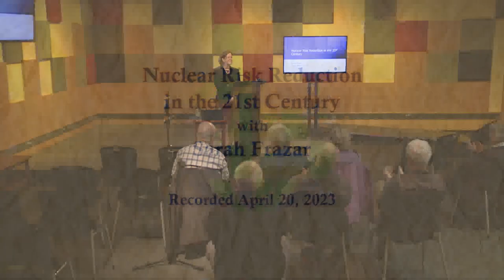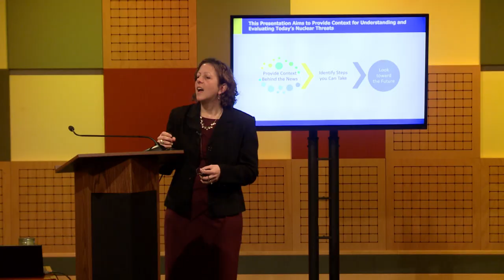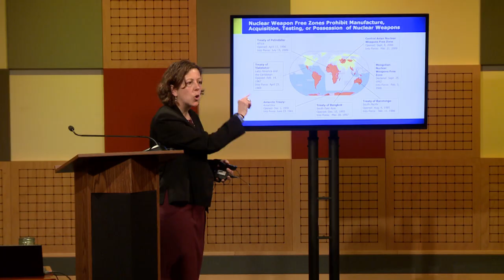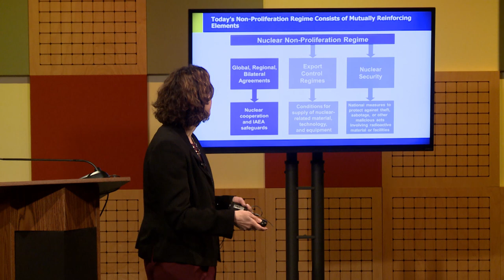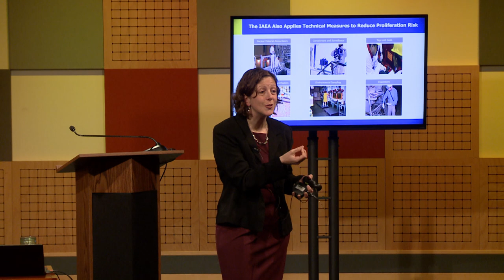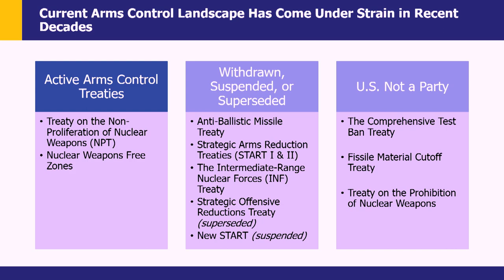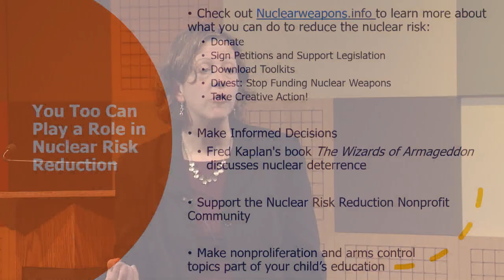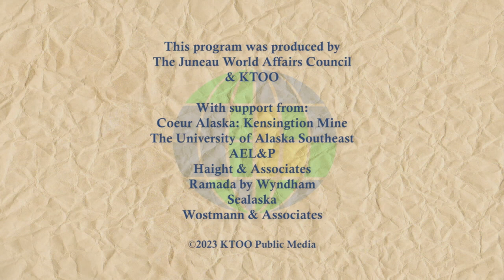Nuclear Risk Reduction in the 21st Century with Sarah Frazar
Sarah Frazar is a manager at the Pacific Northwest National Laboratory (PNNL) specializing in national security policy, training, stakeholder engagement, and technology integration. Her work explores the policy implications of national security solutions, focusing specifically on the impact emerging technologies have on U.S. Government nonproliferation missions. Her talk provides an overview of systems of nuclear risk reduction, a brief historical look at its origins and evolution, a description of its current legal underpinnings, and how nonproliferation agreements are implemented. She has spent her career focusing on nuclear nonproliferation issues and national security, filling a variety of positions at the U.S. Department of Energy's National Nuclear Security Administration, the Center for Strategic and International Studies; the National Security New Service; and the White House. She received her undergraduate degree in government from Colby College and her master's degree in security studies from Georgetown University. Sarah is also the Chairman of the Board of Trustees for the World Affairs Council in Seattle, and speaks to us in that capacity.